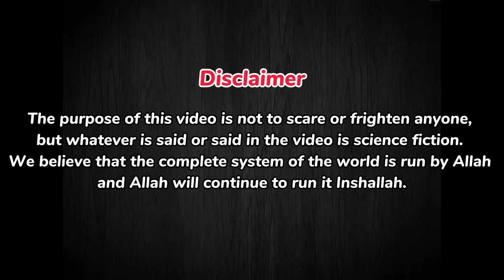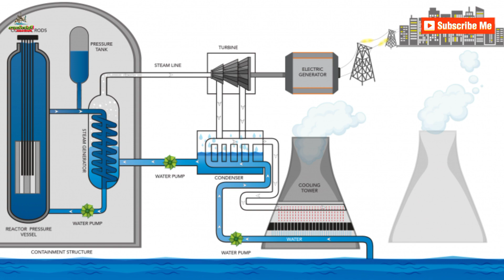What will happen if people suddenly disappear from the world? I Tareekhi Tv